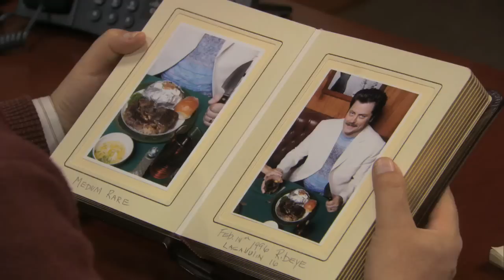Ron Swanson at Charles Mulligan's Steakhouse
Ron Swanson talks about Charles Mulligan's steakhouse and his reaction when he gets there.